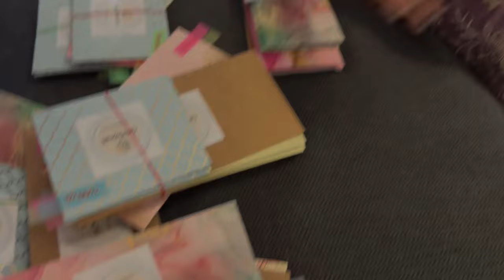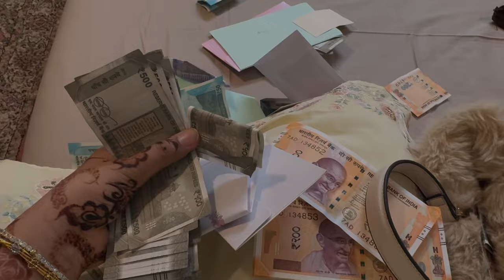Azlan ki pehli Eid | Eid Vlog